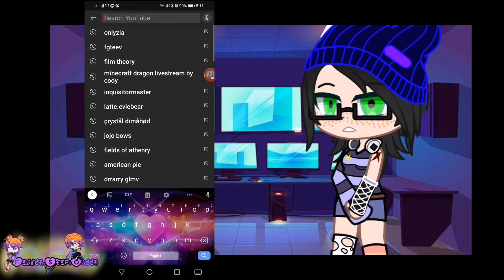Happy birthday to the universe//gay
ITS MY BIRTHDAY and Shadows

Roblox group: Shining star group